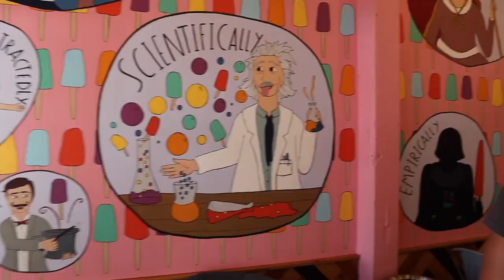We've Never Done This Before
We had such a fun day in Tampa. We love you!!

Amazon Store: